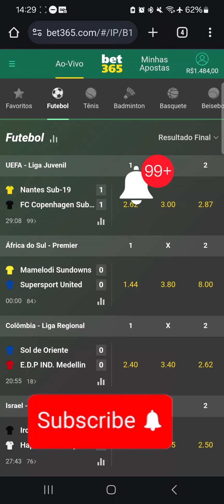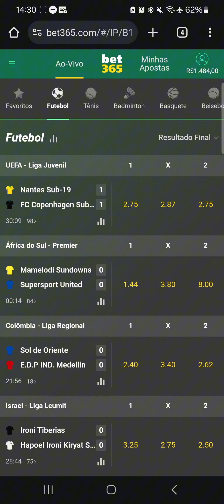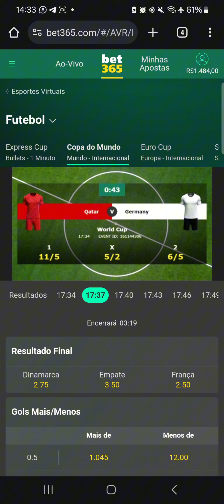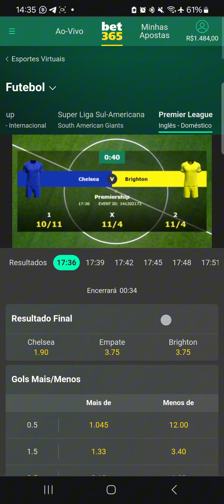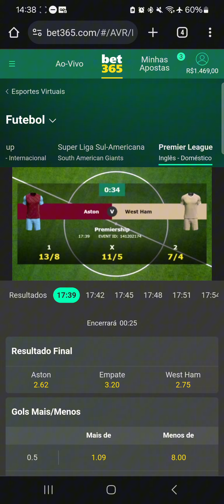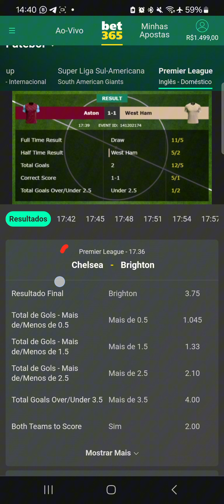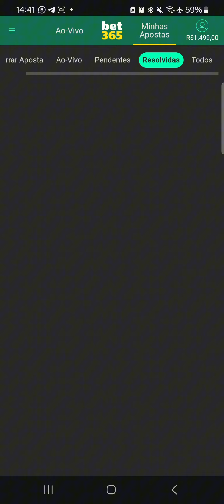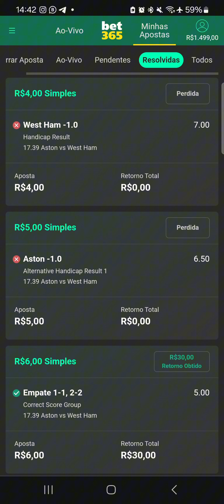Estratégia TÓKIO | PASSO A PASSO | Futebol virtual